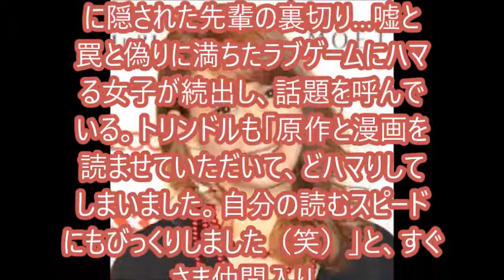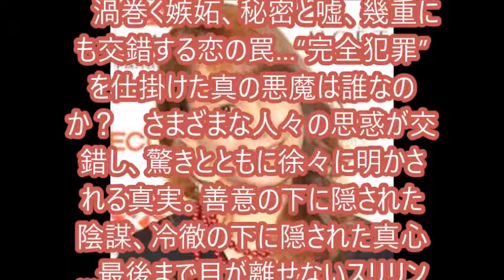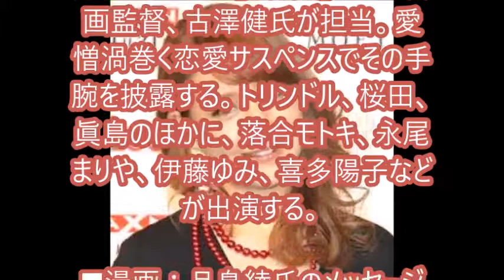トリンドル主演 魔性の女に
電子漫画サイトで20代・30代女子たちの圧倒的な支持を得て、600万ダウンロードを突破する人気作品となった『Perfect Crime パーフェクトクライム』（双葉社・エブリスタ）が、トリンドル玲奈と桜田通の共演で連続ドラマ化されることがわかった。ABCテレビ／テレビ朝日などで来年1月より放送される。トリンドルが男たちの間で揺れ動く魔性の女を、桜田が冷徹かつ強引に迫る謎めいた男を熱演。チーフプロデューサーの飯田新氏（ABCテレビ）は「今回、トリンドル玲奈さんと桜田通さんの大胆なラブシーンも必見。二人にとっても大きなチャレンジになると思います。この冬、最も刺激的な作品を目指します！」と断言した。(オリコン)